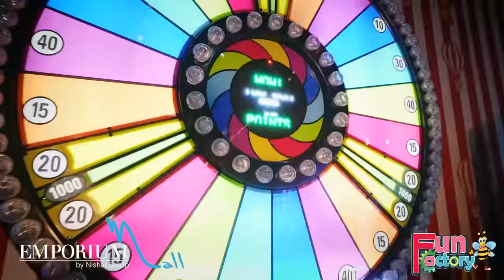Jump, twist & twirl as Fun Factory Park has fantastic rides & games for everyone.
How about a crazy ride with friends? Hurray, then, rush over & visit the fun factory park in Emporium Mall to have a day full of excitement, thrill & enjoyment. An unlimited variety of rides & games in its magical zones - Dark City, Carnival Land, Soft play area and fantasy land will surely make your kids happy. So, make your day joyful and spend some fun-filled hours with your family in Fun Factory Park, located at level 3 in Emporium Mall.